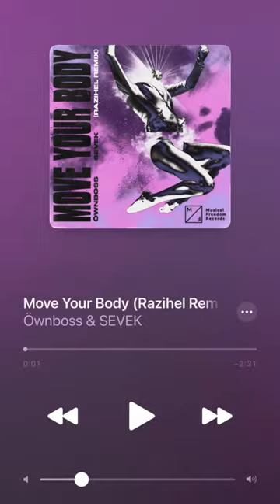songs for gym rats